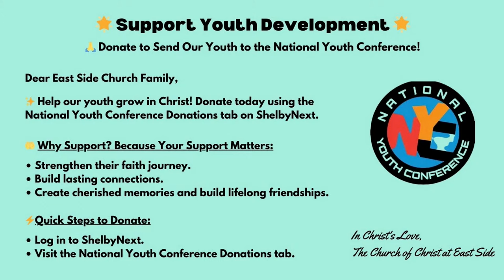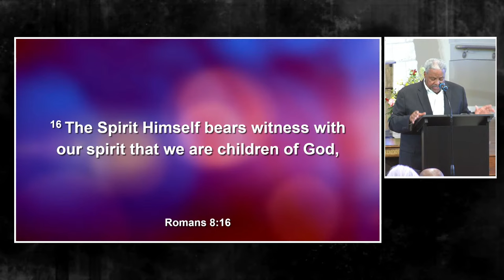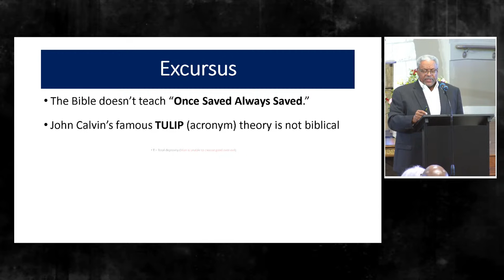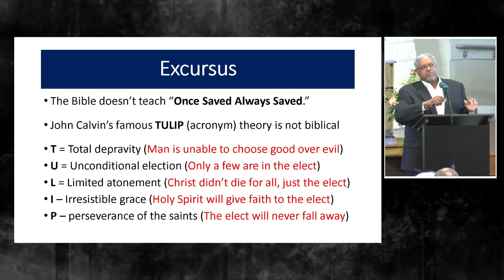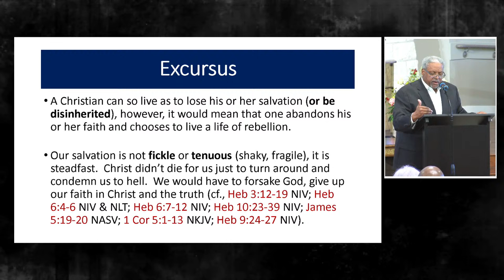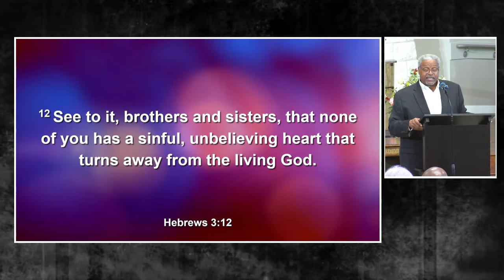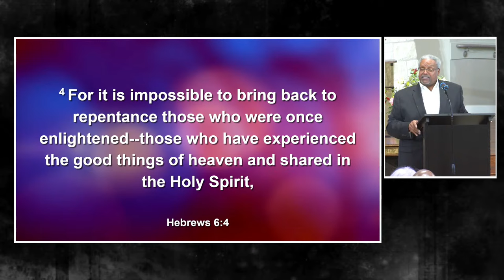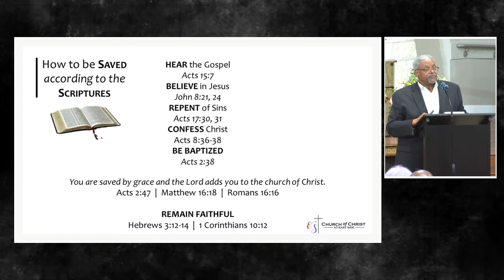Wednesday Night Bible Class - April 17, 2024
Scripture: Romans 8